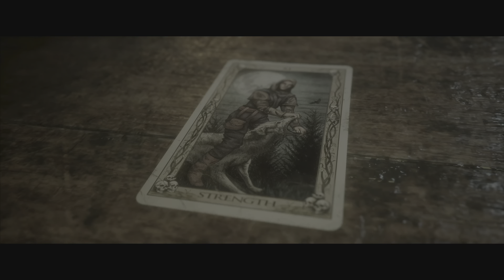Let's Play The Quarry | Part 5: Chapter 4 Gameplay Walkthrough (PlayStation 5 Gameplay)